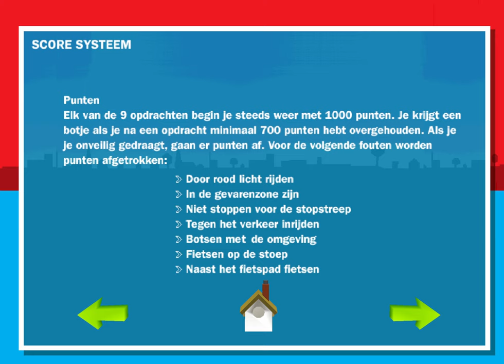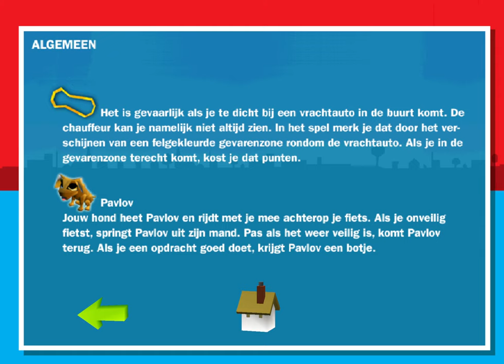Van Groot Gewicht - Oog in Oog met Vrachtverkeer (2001) | 4K/60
Een computerspel geschikt voor leerlingen van 10 t/m 13 jaar. Het spel heeft tot doel leerlingen veiliger om te laten gaan met vrachtauto's in het dagelijkse verkeer.

Ze krijgen opdrachten om met de fiets, die met pijltjestoetsen wordt bestuurd, op pad te gaan en moeten daarbij in 18 verkeerssituaties waarbij vrachtauto's een rol spelen veilig fietsgedrag vertonen.